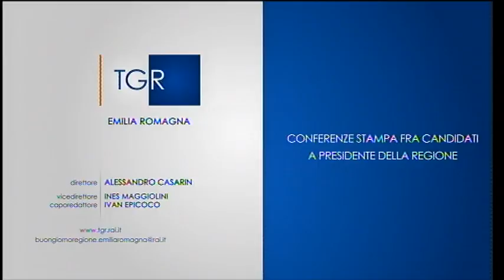M3V - Dott. Domenico Battaglia in conferenza stampa su RAI3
ADERISCI ALLA CAMPAGNA DI TESSERAMENTO

17 gennaio 2020 TGR Emilia Romagna